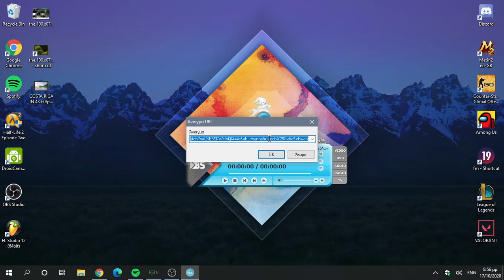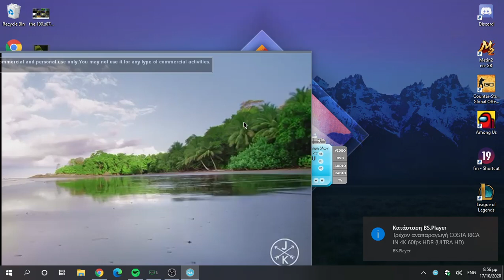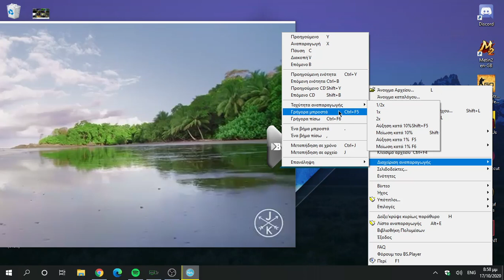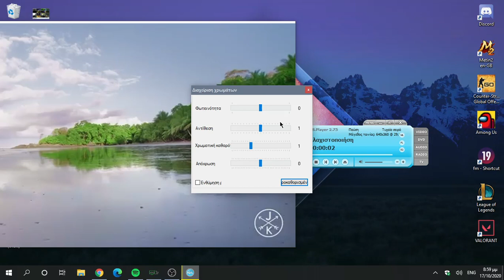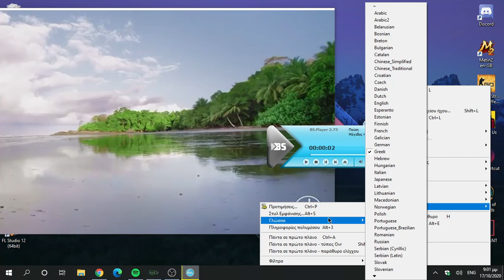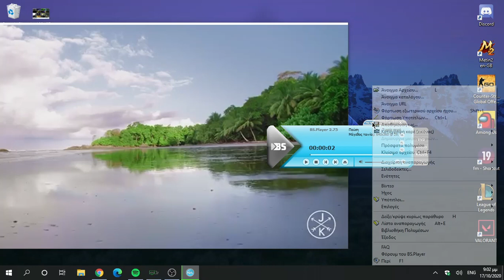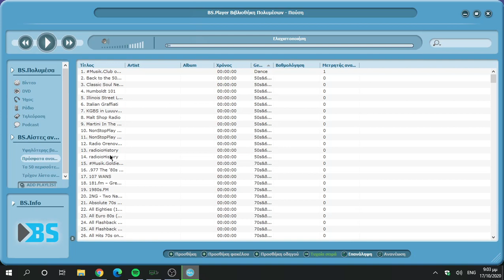Παρουσίαση BS.player FREE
Παρουσίαση του BS.player FREE για το μάθημα Πολυμέσα του Ιονίου Πανεπιστημίου .
Σάκκας Κωνσταντίνος Π2016018